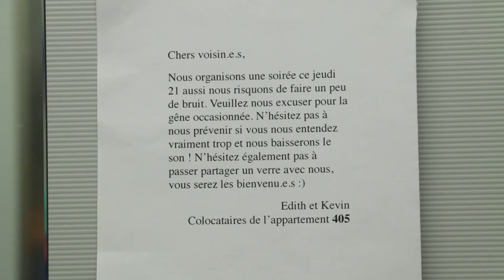Teaser - Last Minute Studio - ENSEEIHT & ISDAT & UT2J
Teaser réalisé dans le cadre du Festival du Film d'un Jour Festival de l'Association des Etudiants de l'Université de Technologie de Belfort-Montbéliard par l'équipe Last Minute Studio. Thème 2019 "Il était temps" © FF1J est une marque déposée par l'UTBM